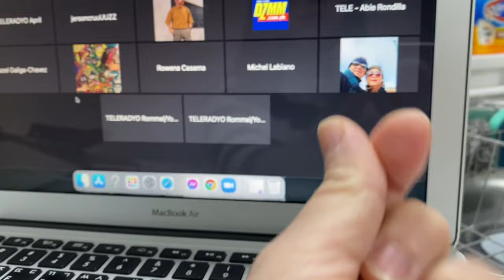ABS-CBN DZMM INTERVIEW | Winner sa Life with Tita Winnie Cordero | Aya in Korea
행복하세요~~~

🎥 Editor (IG: @projectdwn)